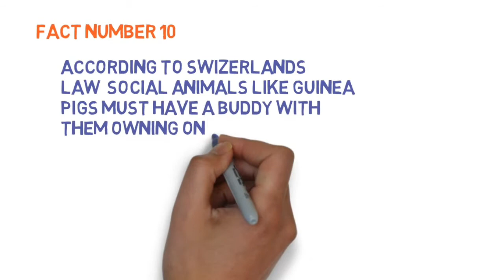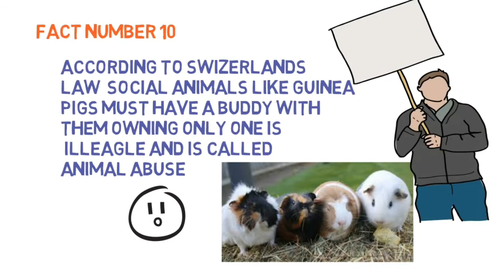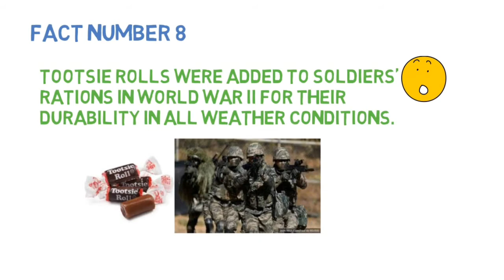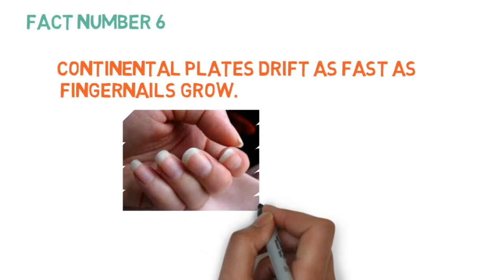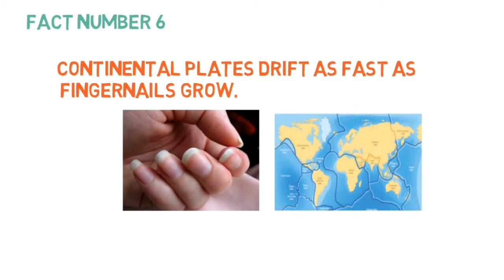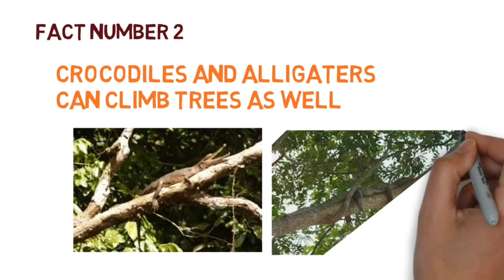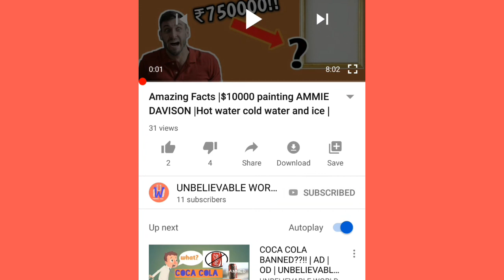Is this the skull of human? | The skull of baby with baby teeth | UNBELIEVABLE WORLD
See and enjoy the amazing facts;
10 facts will blow your mind
Ask why.
Because they are mind blowing🤣🤣

UNBELIEVABLE WORLD
skull of baby
skull with baby teeth
baby teeth
skull with double layered teeths
baby teeths